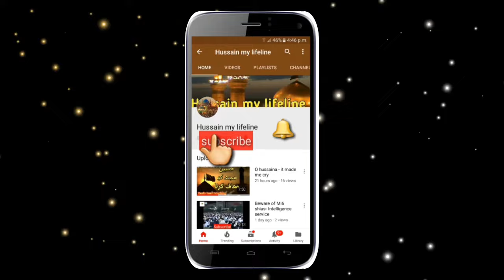Kya Hijab Sirf Aurat k liye hai ? Mard hazrat zaror sunein | Alima Zakia batool najafi